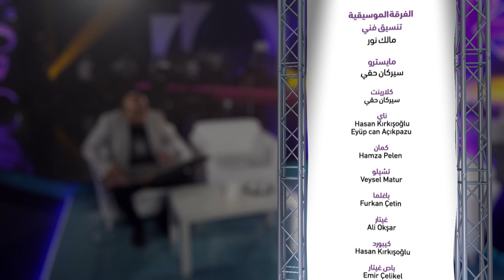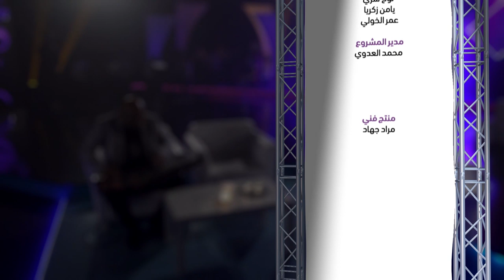Mevlan Kurtishi الحلقة الثامن عشر من برنامج نغم مع الفنان ميفلان كورتش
البرنامج الغنائي الأضخم على الشاشات العربية
برنامج نغم الذي شارك فيه نخبة من الفنانين والأصوات العربية
قريبا في رمضان اجمل السهرات الغنائية بقالب عائلي
نعم اجواء من الكوميديا والحوارات التي تكشف اسرار لا تعرفها عن الفنانين
أي تاتش Aytaç Doğan تقديم
حمزة نمرة انسان داري ياقلبي تذكرتي رايح جاي
مسعود كارتيس مولاي صلي وسلم - صلي على النبي وتبسم
 عبد الكريم حمدان لاكتب اسمك يا بلادي قلبك حنين يانبى على العقيق اجتمعنا اسمر اللون
نداء شرارة مرحب مرحب يا هلال طمني عليك واحشنا يارسول
محمد بشار إليسا وعيوني تشتاقله فتش بقلبك كان بنفسى شوفك مرة
ياسين الاشهب
مروان حاجي
عبد القادر قوزع
عبد الفتاح عوينات
عصام سرحان
ميفلان كورتشش

Reflections Production

istanbul - turkey
اسطنبول - تركيا

Copyright : REFLECTIONS RADYO TELEVİZYON MEDYA VE DIŞ TİCARET ANONİM ŞİRKET
2020